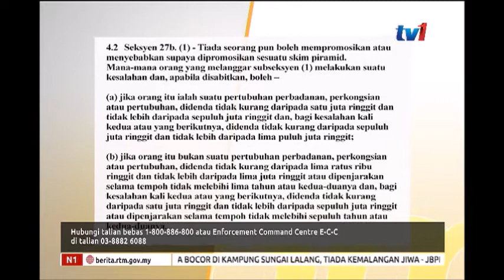N1 – SINDIKET KILANG – PELAJAR UNIVERSITI ANTARA MANGSA UTAMA [12 FEB 2019]